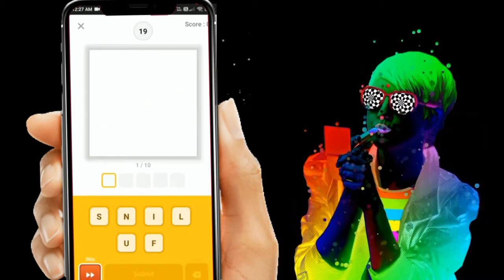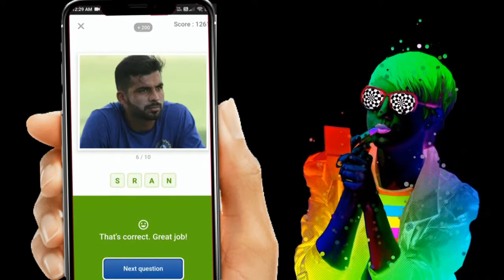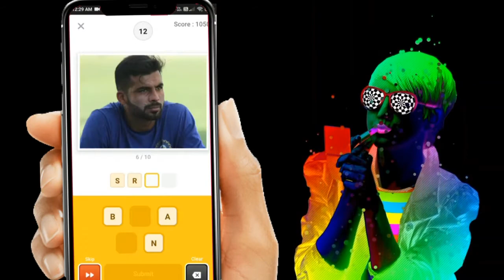Flipkart Guess What Quiz Answers Today |5 October 2021 | Indian Special Guess What Flipkart Answer,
flipkart guss wat quiz answers today | 5 October 2021 | movie special.

Topics Covered :-

quiz
guess what 5 October 2021,
guess what 5 October